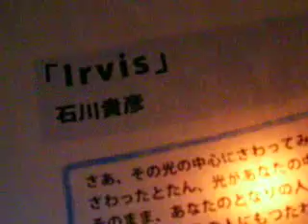東大iii Exhibition 9